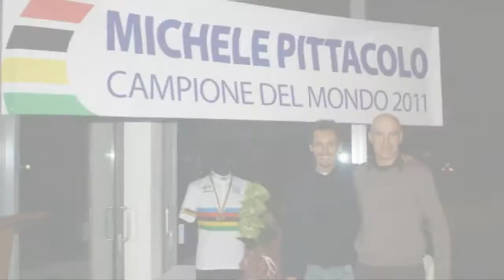Il grande Ciclismo a Cervignano del Friuli - Convegno sullo sport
Convegno in occasione della partenza della prima tappa del 50° Giro Ciclistico della Regione Friuli Venezia Giulia: "Lo sport (ed il ciclismo) regionale tra i grandi eventi e l'attività' di base".
Relatori:
Annalisa Cucinotta (Campionessa mondiale su pista 2004 - Più volte campionessa italiana)
Michele Pittacolo (Campione mondiale paraciclismo 2011 su strada - Medaglia di bronzo paraolimpiadi 2012 su strada)
Andrea Tarlao (Campione mondiale paraciclismo 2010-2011 crono - 4° classificato alle paraolimpiadi 2012 crono - Medaglia d'argento e di bronzo campionati mondiali su pista 2012)
Cervignano del Friuli - 7 maggio 2013